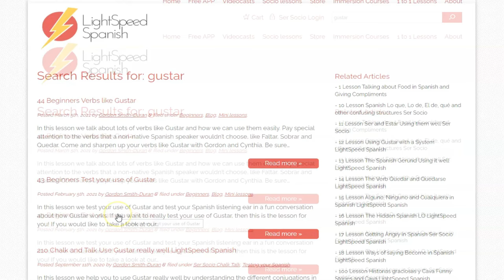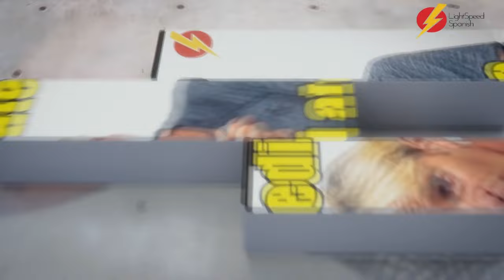Spanish Test for BRAVE Beginners LightSpeed Spanish